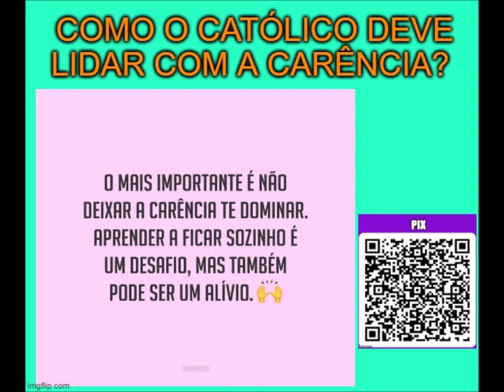Como o católico deve lidar com a Carência?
Se puder Apoie o Canal fazendo uma DOAÇÃO de qualquer valor através do pix, pois isso será um incentivo para criação de novos conteúdos: Pix Retirado do Blog: Católicos na Bíblia E transformado em Audiobook por: Católico Formado e Informado é Católico Preparado!